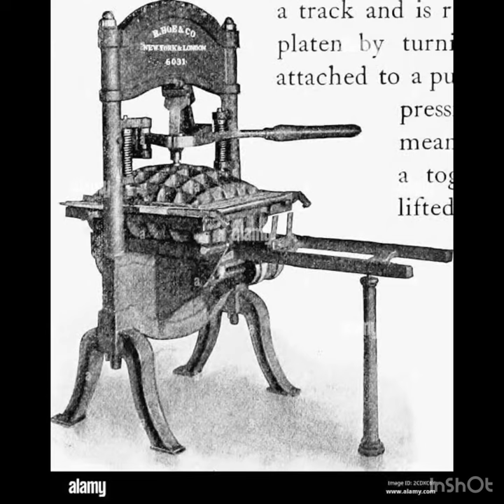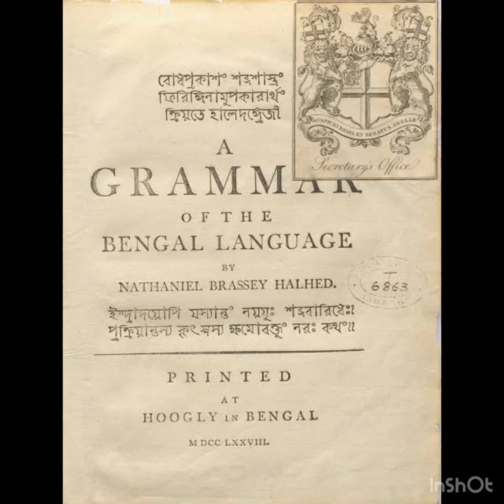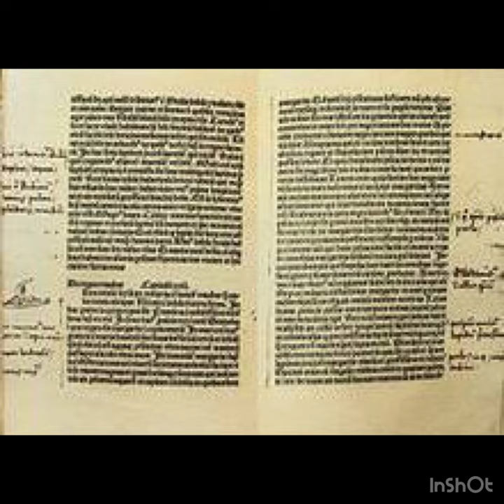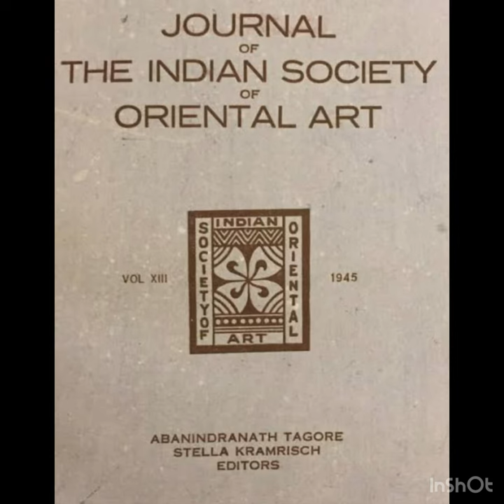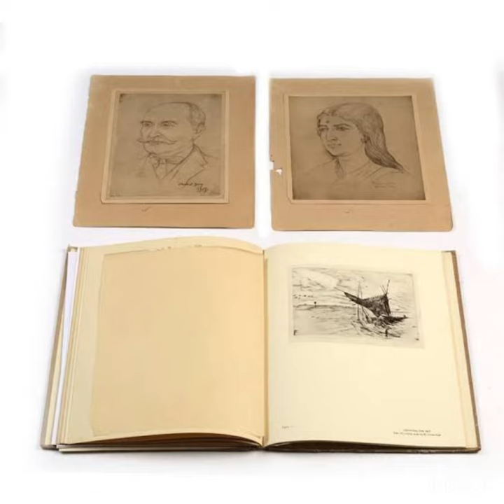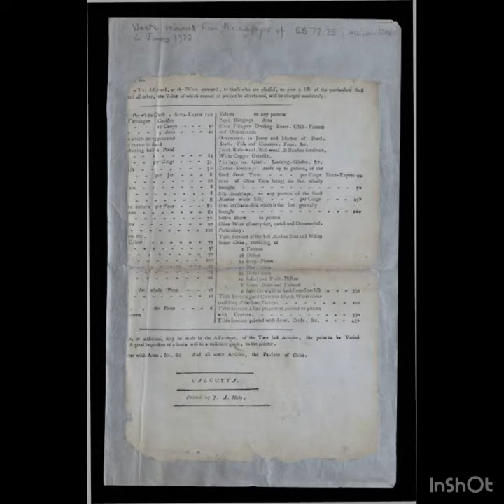Indian printmaking & graphic art